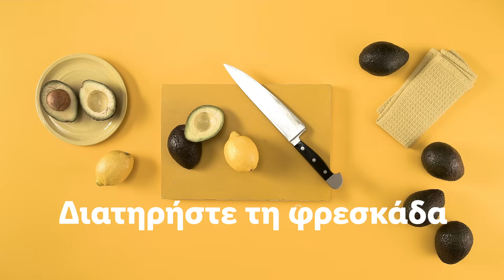How to cut 🔪 avocado 🥑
Η Lidl ξεκίνησε τη δεκαετία του '30 με την ίδρυση της εταιρίας στο χώρο του χονδρικού & λιανικού εμπορίου ειδών διατροφής στη νότια Γερμανία. Σήμερα διαθέτει, με διαφορά, το μεγαλύτερο δίκτυο εκπτωτικών καταστημάτων ειδών διατροφής στην Ευρώπη και κατατάσσεται στις 10 πρώτες εταιρίες λιανικού εμπορίου ειδών διατροφής στη Γερμανία. Στο μέλλον, η LIDL θα εξακολουθεί να παίζει καθοριστικό ρόλο στη διάνοιξη καινούργιων αγορών, πάντα με το βασικό της στόχο να προσφέρει στους πελάτες την καλύτερη ποιότητα σε χαμηλές τιμές!H Lidl Cyprus άνοιξε το πρώτο της κατάστημα το 2010 και σήμερα, μετράει 16 καταστήματα και ένα κέντρο διανομής σε όλη την Κύπρο, απασχολώντας πάνω από 500 συνεργάτες.

Είμαστε περήφανοι που παρέχουμε στους πελάτες μας προϊόντα σύμφωνα με τα υψηλότερα στάνταρ ποιότητας, στις χαμηλότερες δυνατές τιμές και συνεργαζόμαστε στενά με τους προμηθευτές μας προκειμένου να το επιτύχουμε. Επιδιώκουμε την χρήση τοπικών προϊόντων όπου είναι εφικτό και το επιτυγχάνουμε μέσω της συνεργασίας μας με τοπικούς παραγωγούς και προμηθευτές.

Και αυτό γιατί είμαστε Μαζί σε κάθε φάση!